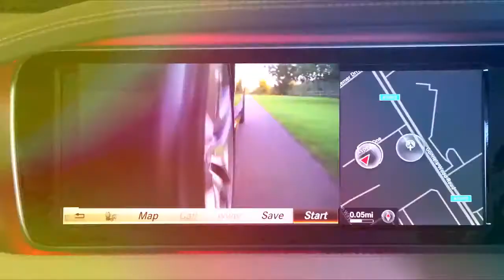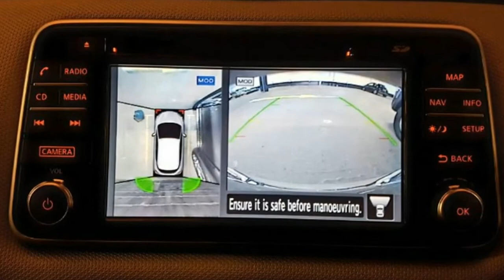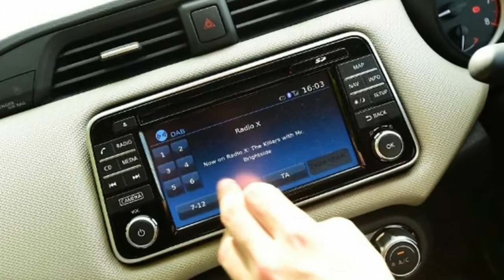Long term test review Nissan Micra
Final report: our time with the Nissan Micra has shown how quickly the supermini class moves on
Mileage: 7,300
Economy: 43.2mpg

Apart from the tech industry, the automotive sector has to be one of the fastest-moving product markets around. As we often find at Auto Express, a brand new car can be up among the class leaders at the start of the year, yet will be merely an also-ran by Christmas.

Our Nissan Micra, unfortunately, is one of those cars. It made a splash at the 2016 Paris Motor Show, taking over from its woefully dated predecessor with a sharp new look. And when we first drove it in early 2017 it impressed. Then when the Micra joined our fleet in April, I settled into it with a real respect for how far Nissan’s supermini had come over the years. The design also struck a chord with friends and family, who more often than not commented on the styling or overt colour scheme.